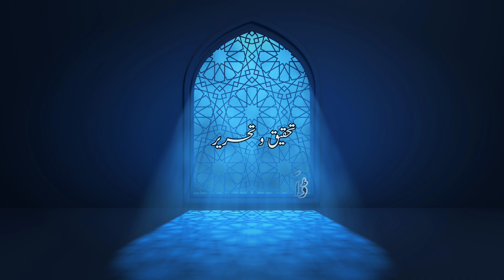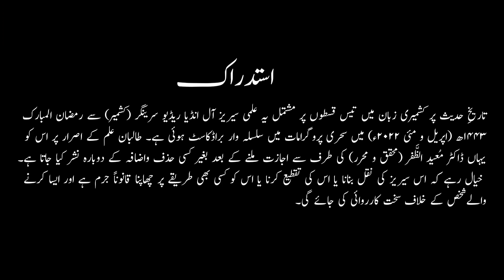Tarikh-e Hadith (Kashmiri) | Episode 10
Topic: History of Hadith (Kashmiri)
Script: Dr Muied-uz-Zafar
Narration: Talha Jahangir Rahmani